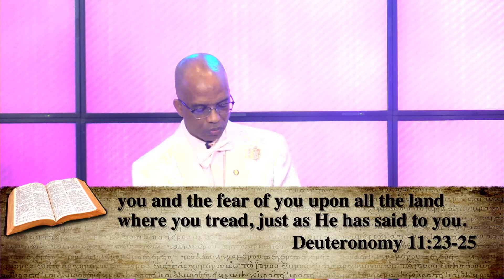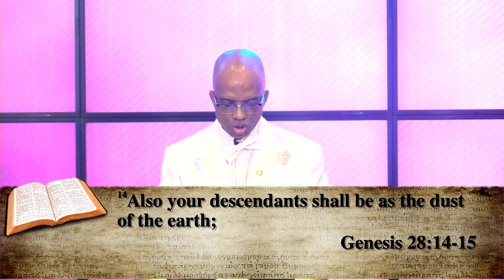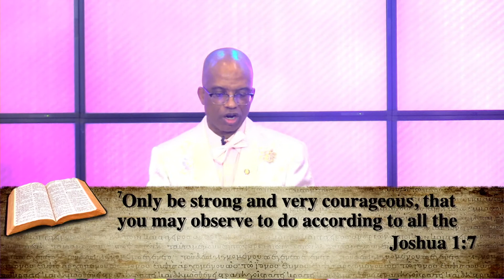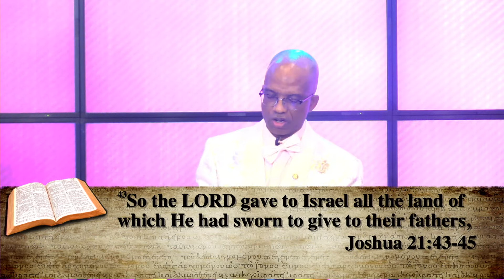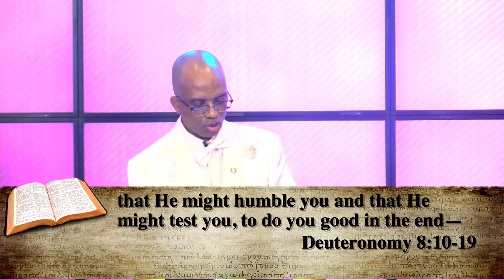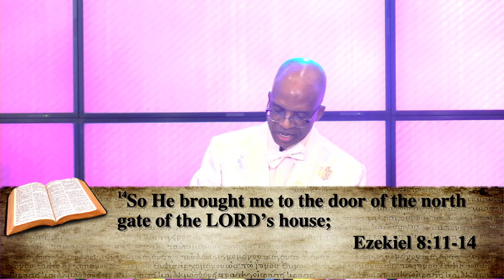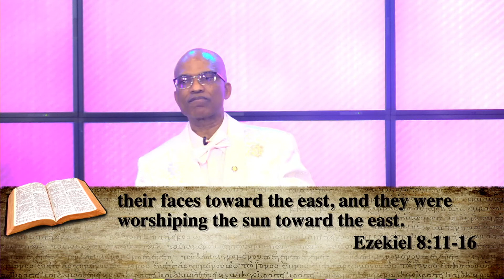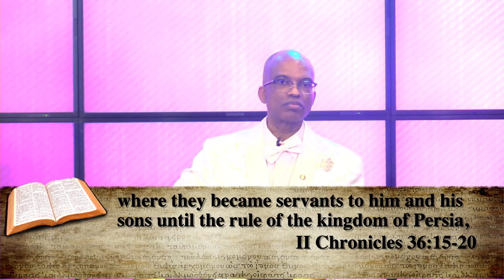"A Forgetful People" Pastor Joseph Famuyide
COGA Cathedral
442 E. 183rd Street

Minister-In-Charge
Pastor Joseph Famuyide